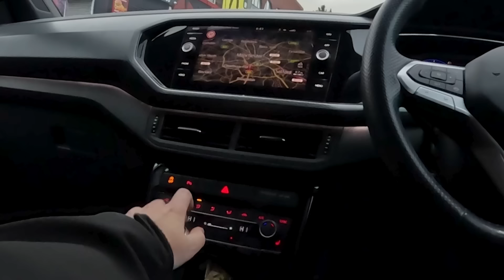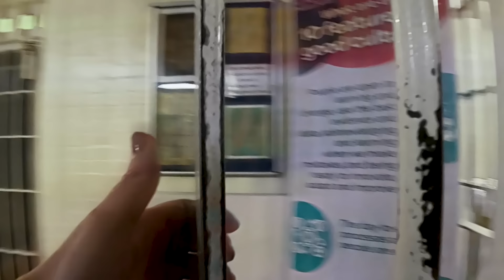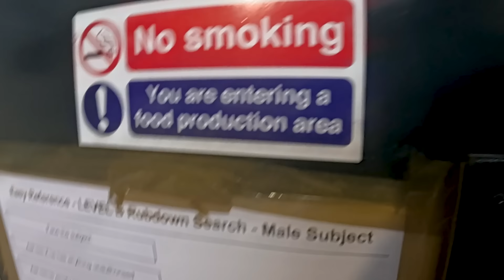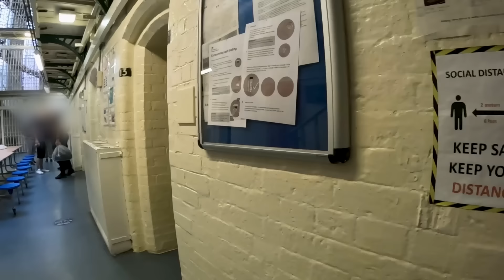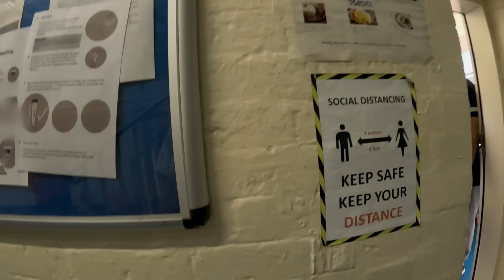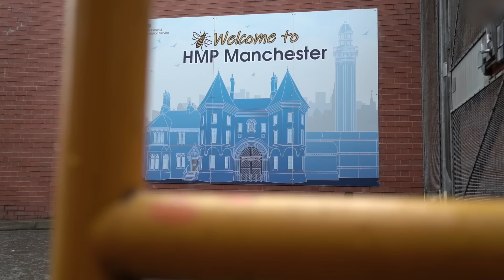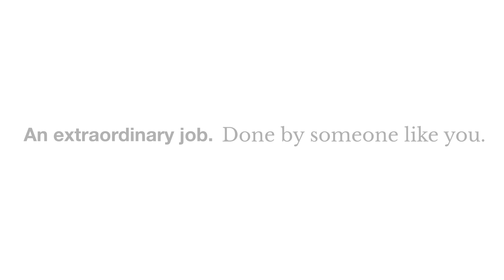A day in the life of a prison officer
Jade is a Supervising Officer at HMP Manchester and previously served in the Armed Forces. She joined the Prison Service in 2020 through the Unlocked Graduates scheme. In January 2023 we followed Jade carrying out her duties on an early shift at HMP Manchester. The video was shot over one day and filmed via GoPro and hand-held camera.

An extraordinary job. Done by someone like you.

*Chapters*

0:00 Intro
0:14 Driving to work and thinking about my day
1:16 Getting through security, and shift patterns
2:20 Leading the morning briefing
3:38 Searching prisoners
5:53 Supervising prisoners to work or education
6:27 Prisoners working in the bakery
7:23 Engaging with prisoners and building relationships
9:25 Support you receive as a prison officer
10:32 Serving lunch
11:04 Sensing danger and dealing with incidents
13:28 Ending the shift
14:07 Thinking about becoming prison officer?